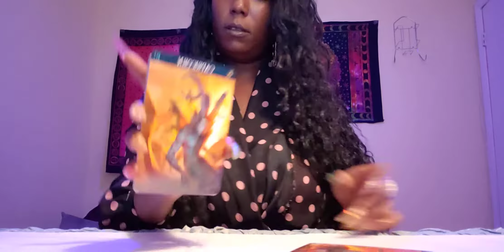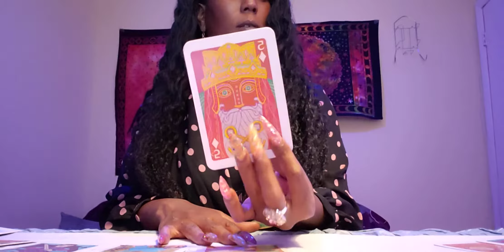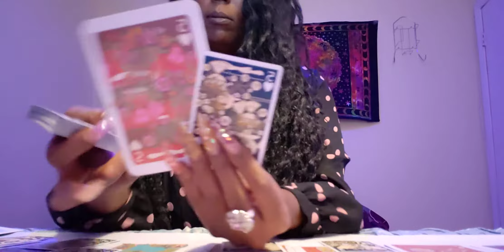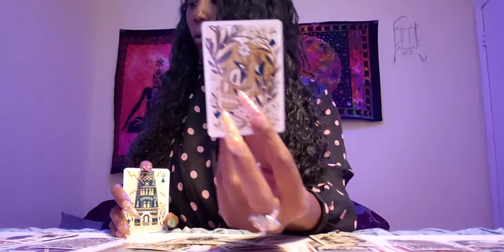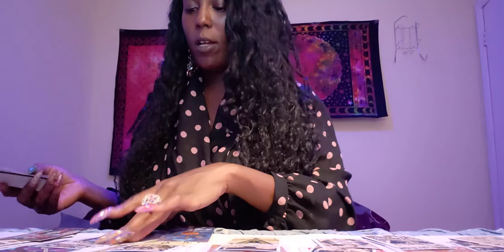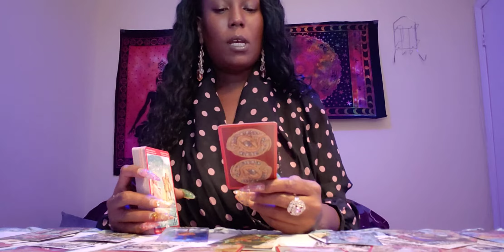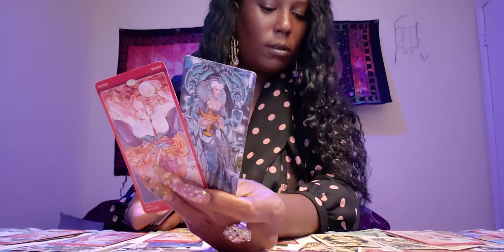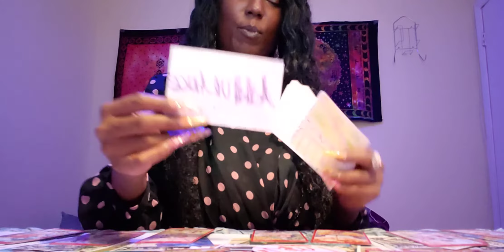PISCES ♓ 💞Twinflame💲🔥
💸FREE💸
•4CARD PICK@U
for You/TwinFlame/Divine

◇♤♡♧READINGS♧♡♤◇

•3 Questions $25
•360 Circle K $100

UNVEILED💥 (series)
      ☆COMING SOON☆

💚BLESSINGS💚